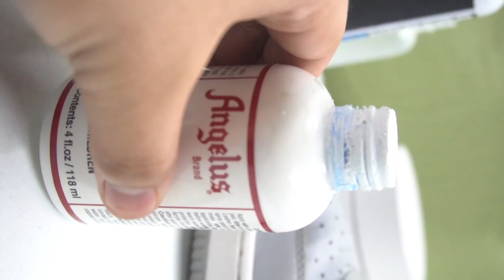MY CUSTOM AIRFORCE DIOR(FIRST TIME!)